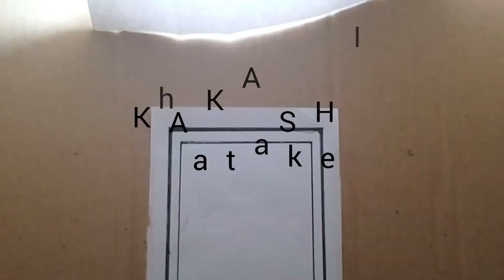KAKASHI HATAKE | how to draw step by step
draw hatake kakashi#anime#art#drawing